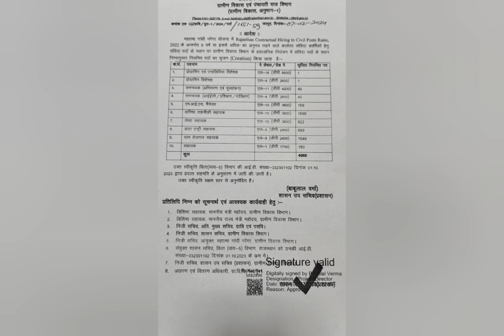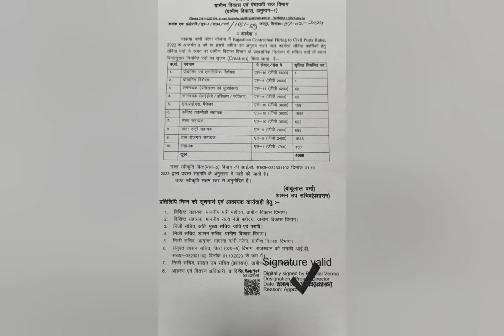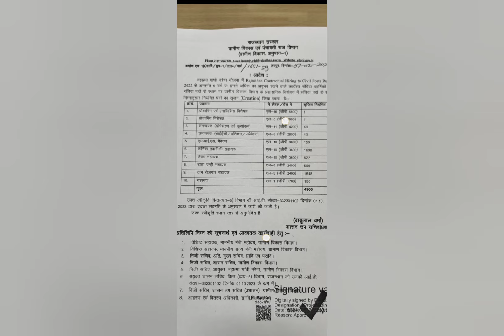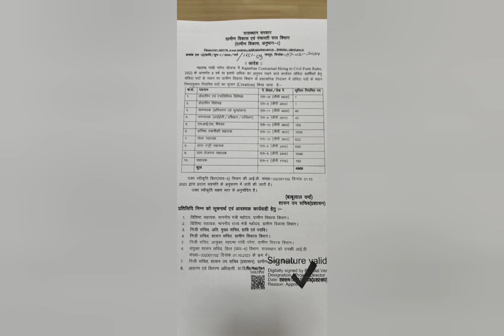संविदा कर्मी को नियमित करेगी राजस्थान सरकार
राजस्थान सरकार ने नरेगा का आदमी को नियमित करने के लिए 4966 पद किए सृजित